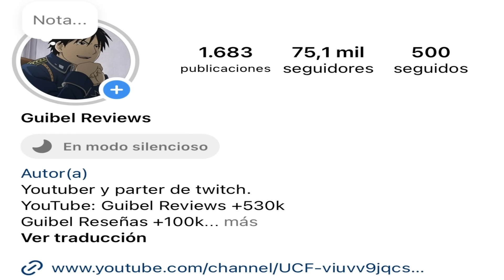EL FINAL DE BOKU NO HERO ACADEMIA